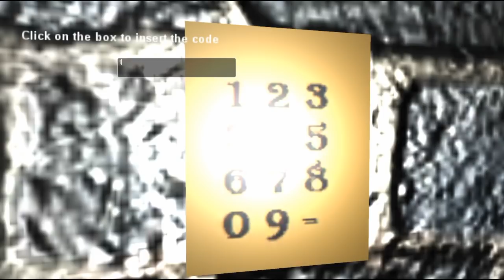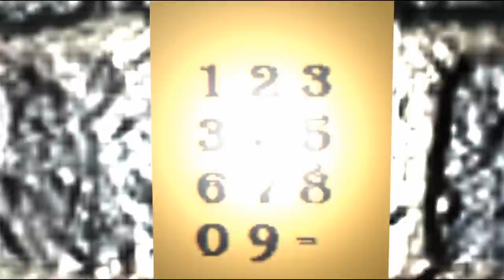【ホラーゲーム】青鬼映画公開記念！『黒鬼 -KuroOni-』実況プレイ【4545隊】